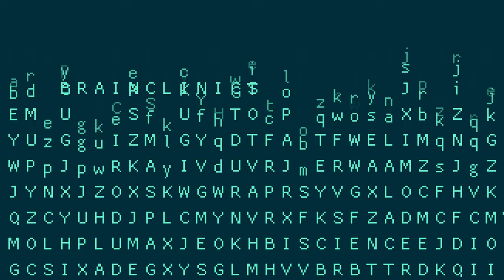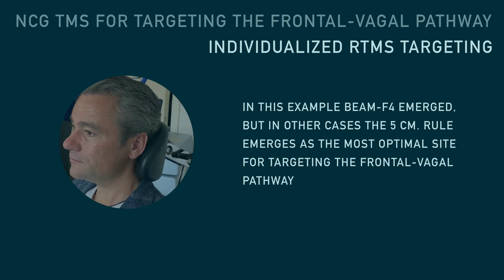rTMS: individualized NCG-TMS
In this short video we look into the two prevailing methods of targeting and applying rTMS; the 5 centimeter method and Neuro Cardiac Guided Transcranial Magnetic Stimulation (NCG-TMS).